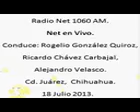8 Net en Vivo; Radio Net 1060am, 18 de Julio de 2013